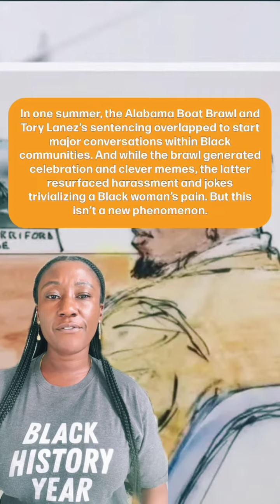Her Response To ‘Gender Wars’ Still Rings True Today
After the viral Alabama Boat Brawl, we put up a unified front against anti-Blackness online. But when the aftermath of rapper Megan Thee Stallion’s shooting resurfaced in the news cycle, something shifted. And activist Claudia Jones actually predicted this in 1949.